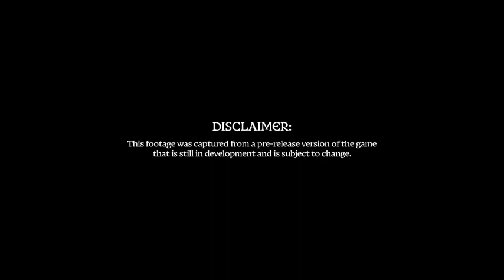TIME PASS GAME warhammer GAME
Time pass warhammer game